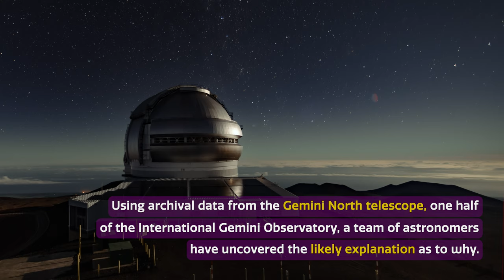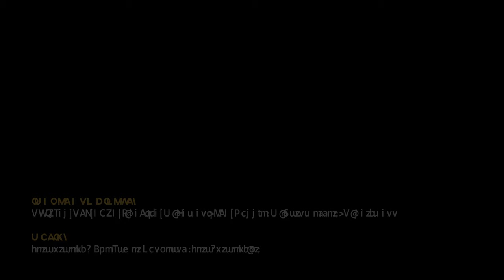Cosmoview Episode 76: Astronomers Measure Heaviest Black Hole Pair Ever Found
Using archival data from the Gemini North telescope, one half of the International Gemini Observatory, operated by NSF’s NOIRLab, a team of astronomers have measured the heaviest pair of supermassive black holes ever found. The merging of two supermassive black holes is a phenomenon that has long been predicted, though never observed. This massive pair gives clues as to why such an event seems so unlikely in the Universe.

Credit:
Images and Videos: NOIRLab/NSF/AURA/J. daSilva/M. Zamani, ESA/Hubble (M. Kornmesser), N. Bartmann